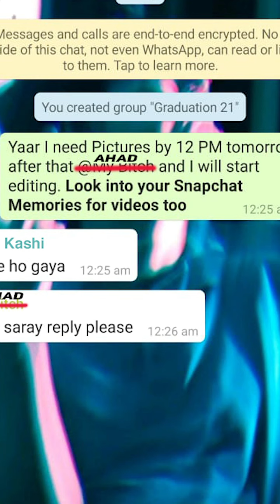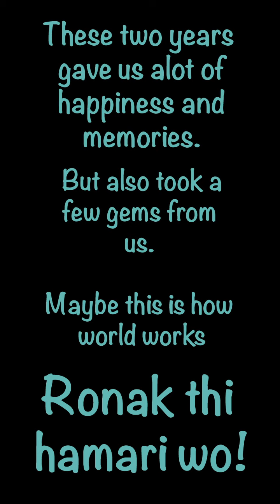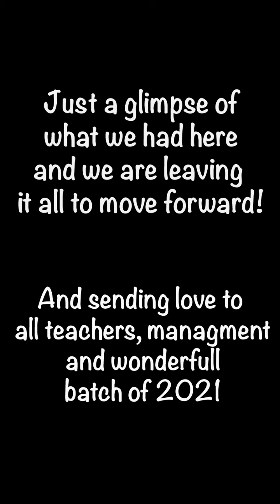Roots IVY Faisalabad, Farewell video Class of 2021